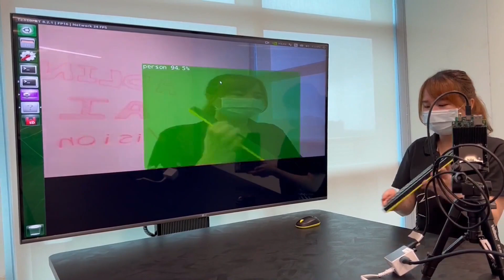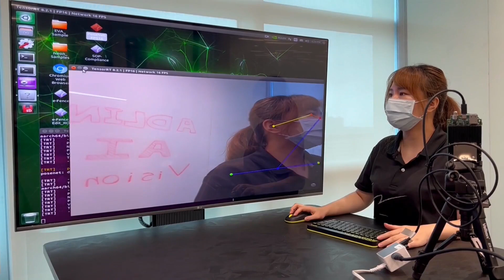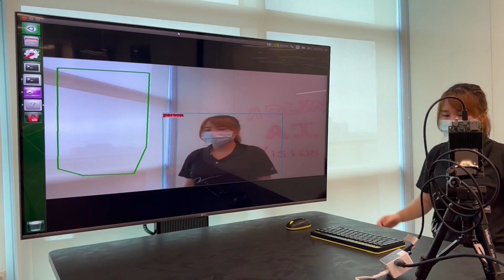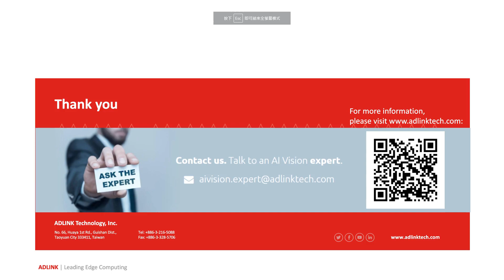ADLINK AI Camera Dev Kit Introduction Video - How to finish an AI Vision PoC in just 5 minutes.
The ADLINK AI Camera Dev Kit is designed to simplify Proof of Concept (PoC) development with an integrated NVIDIA® Jetson Nano™ SOC, an 8MP color MIPI camera module, and pre-installed software drivers. With the included sample code and popular V4L2 video interface, users can quickly create a PoC without AI expertise. The pre-installed EVA SDK also offers a low-code development tool with software tools for labeling and training, enabling beginners or in-house system integrators to easily develop image capture, AI inference, and logical control applications. The ADLINK Vision Dev Kit's DI/O, COM, and LAN ports make it an ideal tool for building AI vision PoCs quickly and easily.